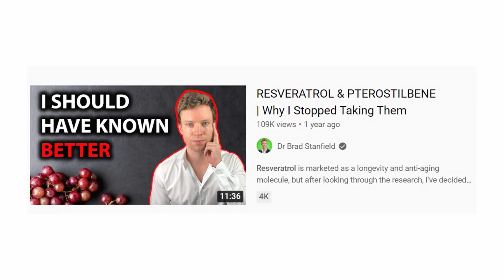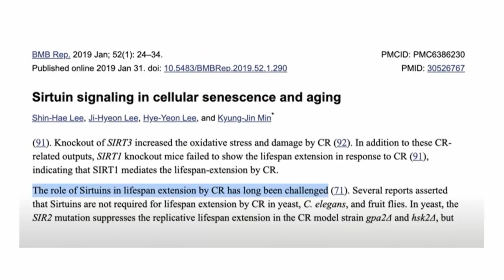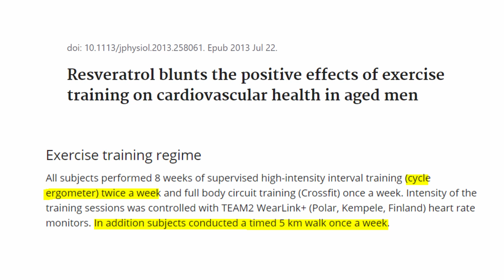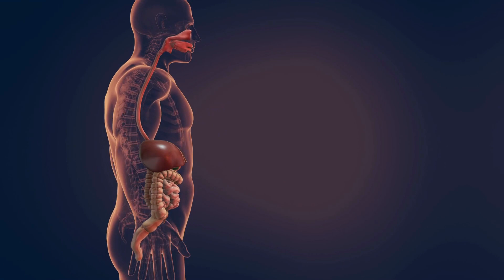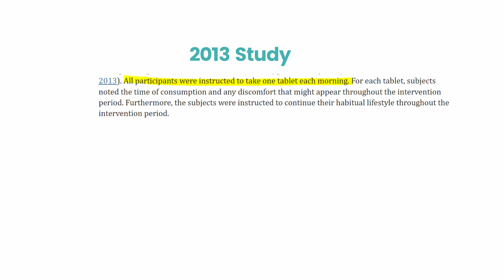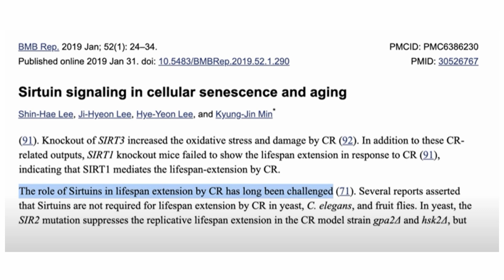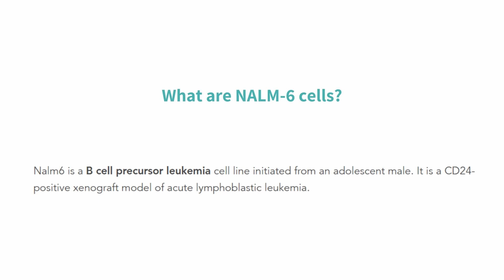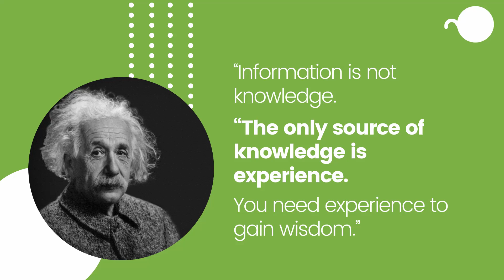David Sinclair VS Brad Stanfield on RESVERATROL | Studies Clarified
There is so much controversy about conflicting studies about which supplement to take to live longer.

One such supplement is resveratrol.

Dr. Brad Stanfield published a video called "Why I stopped taking resveratrol" mentioning a few studies and papers that disprove the value of resveratrol.

Dr. David Sinclair has been researching and endorsing resveratrol his entire life.

On his Twitter account, Sinclair commented on Stanfield’s video, denouncing it in a very negative way.

On its face value, there is no reason not to go with Sinclair's take on resveratrol. The guy has been studying it for over 2 decades

But what is even more confusing since the studies and papers Stanfield mentioned seem legit:

    • Resveratrol hurts exercise benefits

    • paper claiming sirtuin activity, the target of resveratrol, may not affect aging

    • and crisper technology, supposedly the best of the best technology we have, showing resveratrol doesn’t activate sirtuins.

this seems all confusing.  Is David Sinclair wrong?

If you’re taking resveratrol, are you making a mistake?

Are you aging like the rest of the population?

Here's my take.

More Longevity Videos from The Wellness Messiah Based on the "10 Commandments":

✅ Suppress TOR by avoiding excess protein

✅ Integrate anti-aging foods that target longevity pathways.

Collagen Deeper Analysis (Soon)

✅  Reduce inflammation by replacing cheap vegetable oils with healthy fats

✅ Move or exercise soon after meals to burn off meal's glucose
Yet to be released

✅  Activate deep cleaning inside your body by integrating long fasting

✅ Improve Your Sleep Quality Guide

✅  Increase the intensity of your exercise,  but do it intermittently,

✅  Take longevity supplements